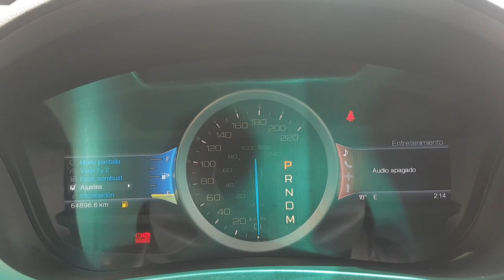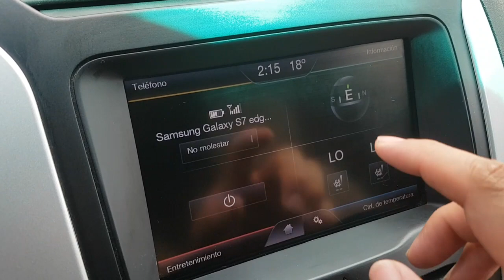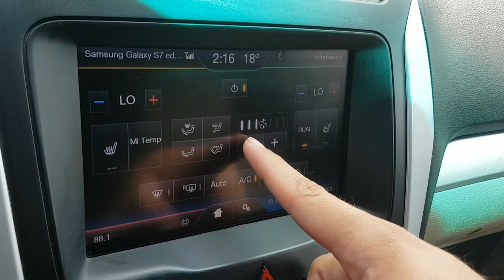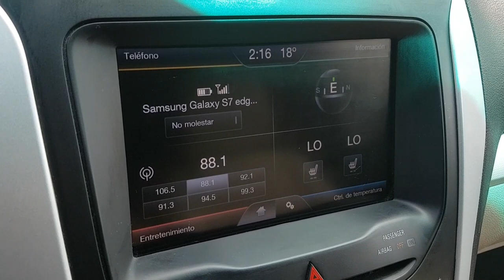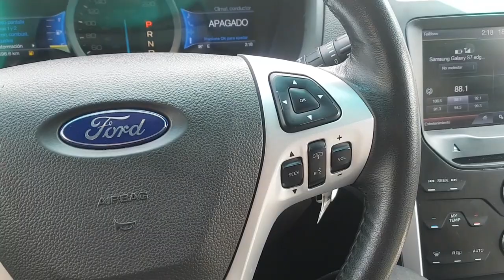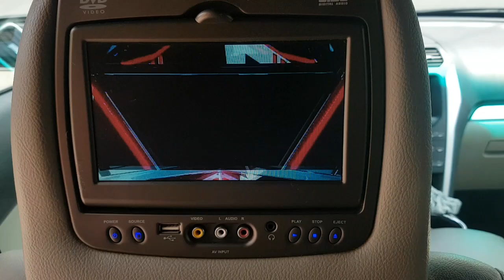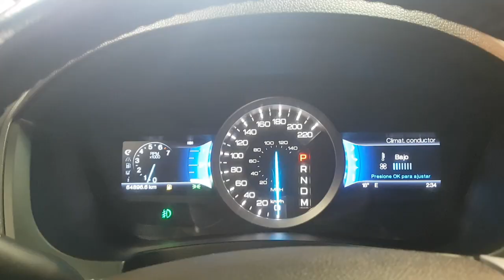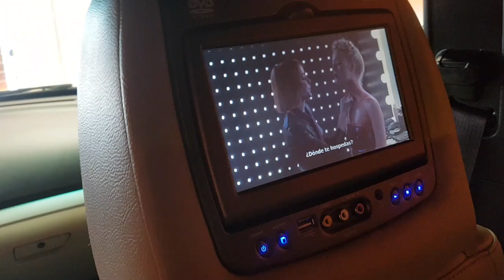Explorer xlt 2013 *** VENDIDA ***